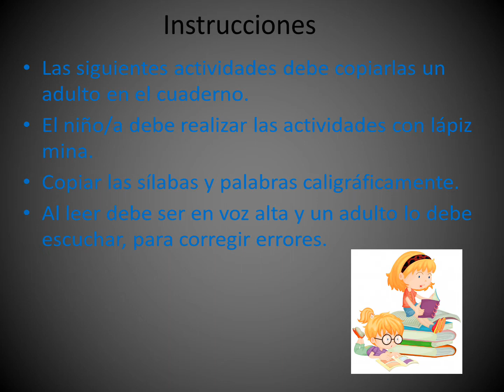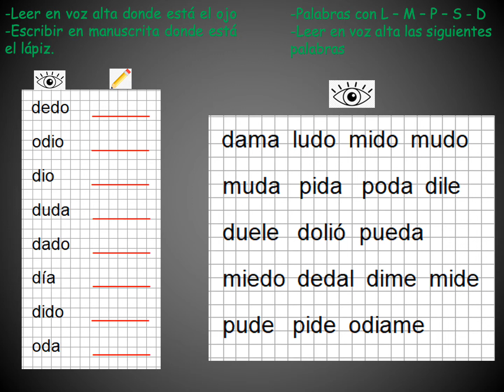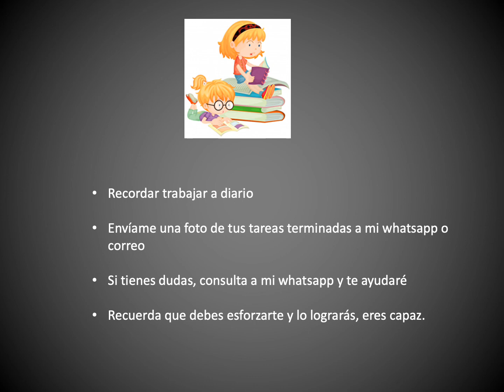Material de estudio para 3º y 4º Básico NEEP - Lenguaje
27al31julio